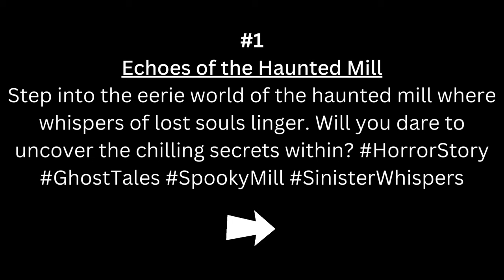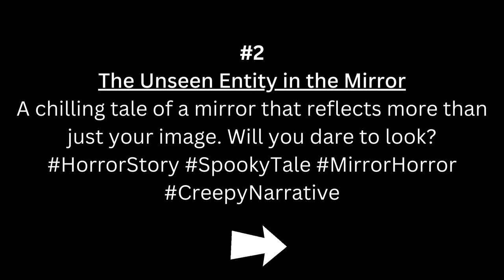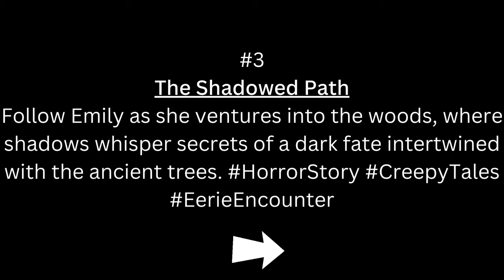Echoes of the Haunted Mill | The Unseen Entity in the Mirror | The Shadowed Path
[Echoes of the Haunted Mill]
Step into the eerie world of the haunted mill where whispers of lost souls linger. Will you dare to uncover the chilling secrets within?

[The Unseen Entity in the Mirror]
A chilling tale of a mirror that reflects more than just your image. Will you dare to look?

[The Shadowed Path]
Follow Emily as she ventures into the woods, where shadows whisper secrets of a dark fate intertwined with the ancient trees.